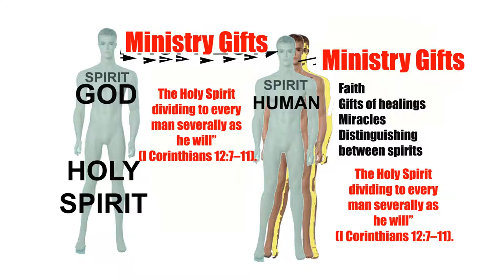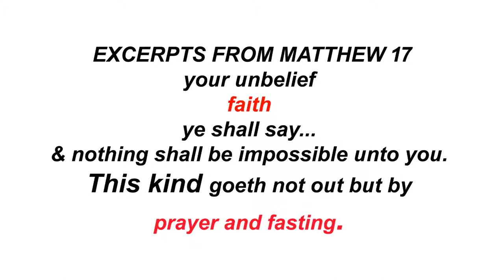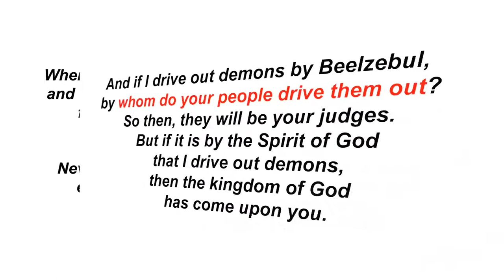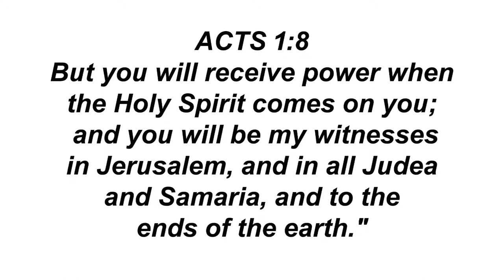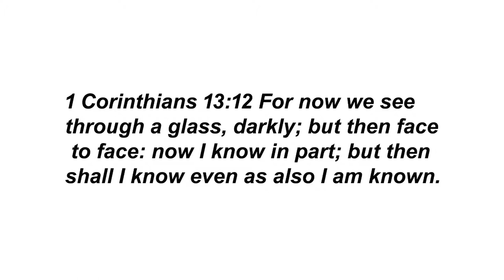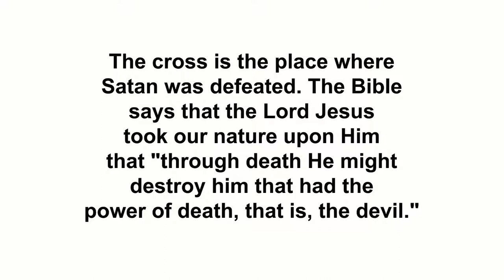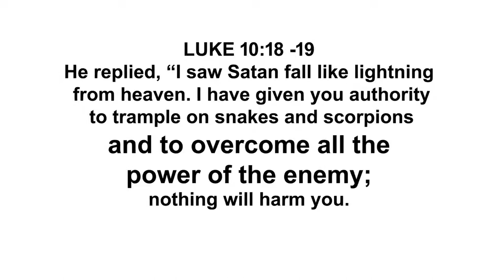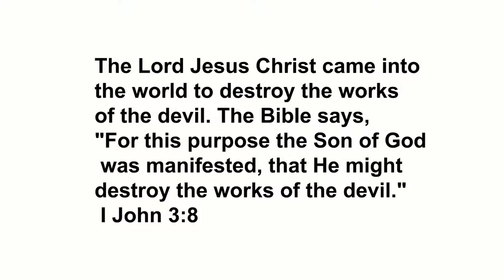DELIVERANCE FROM DEMONS INFLUENCING OBESITY